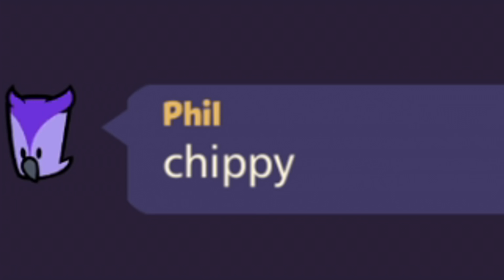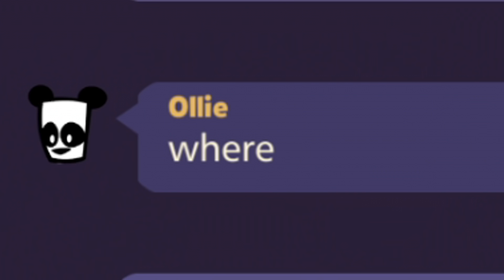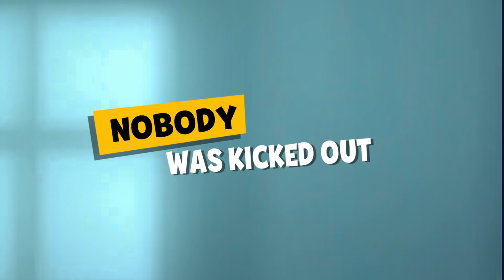ตัวไหนเป็น Impostor Among Us เมื่อสัตว์กลายเป็นนักสืบ Suspects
Game : Suspects Mystery Mansion